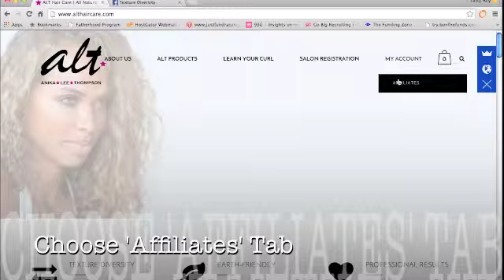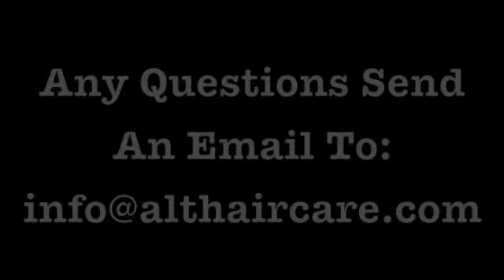ALT Affiliates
FREE TO JOIN. START MAKING $$$$$ TODAY!